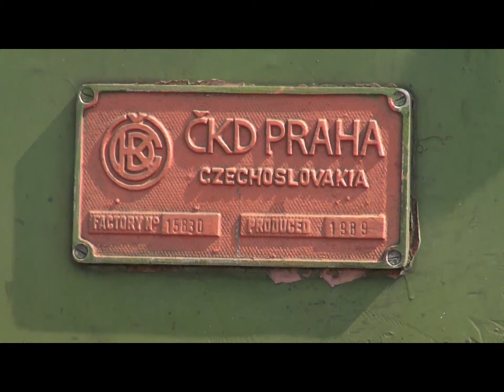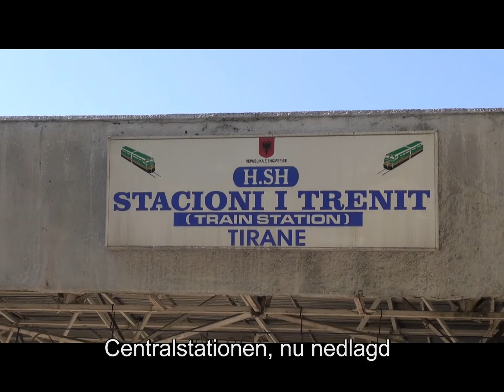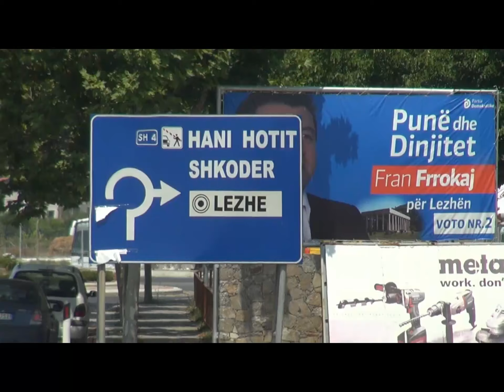2015 07 Albanien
00:00 Albanien ett par dagar i juli 2015, vi kommer med färjan från Bari i Italien till Dürres i Albanien och tar tåget upp till Tirana där man lagt ned centralstationen och flyttat slutstationen 7 kilometer utanför staden eftersom man ska bygga en trafikled där stationen låg. Därefter buss och taxi till Montenegro.